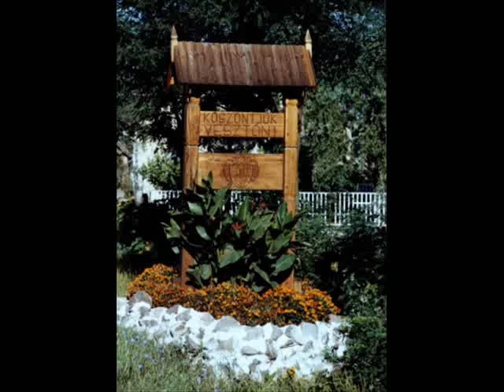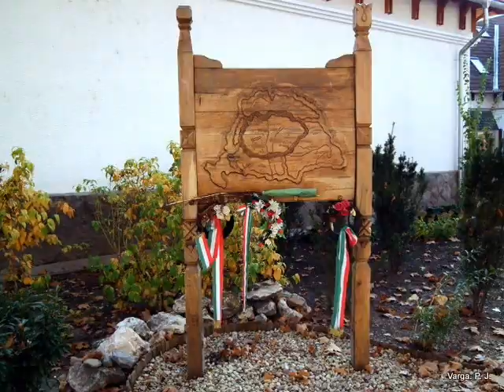Vésztő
Vésztőt a legkorábbi írásos emlék 1350-ben említi először Vejzetheu (Vejszető) néven. A szabályozatlan Sebes-Körös hatalmas kiterjedésű vízjárta elöntési területén található kiemelkedéseken települt meg itt az ember, s alkotott kisebb-nagyobb élőhelyeket. Megélhetési lehetőségeket kizárólag a halászat adta, az egyik halfogó eszköz neve volt a vejsze, amiből a település nevét származtatják. Ezen kívül egyéb tudományosan alá nem támasztott néveredetelképzelések is léteznek: Víztő: a Sebes-Körös régi medrében vezető nagyobb ér csatlakozása a folyóba, Vesztő: a tatárjárás alkalmával az itt élők állítólag kaszákat helyeztek volna a folyó medrébe, amely megakadályozta a tatárokat az átkelésben, s számunkra volt vesztő(hely).

A török uralom alatt a település teljesen elnéptelenedett, s a Rákóczi-féle szabadságharc leverését követően, 1713-ban történt meg az újratelepítése a Hajdú-Bihar megyében lévő Bakonszegről. A betelepült lakosság megszervezi saját ellátását, vízimalmok létesülnek a Sebes-Körösön, munkába állnak a helyi kézművesek, iparosok. A lakosság többsége református, templomát 1782-83-ban építi fel, s 1825-ben bővíti. Vésztő 1871-ben nagyközségi státuszt kap, a vasúti közlekedés 1881-ben indul meg.

1925 karácsony estéjén a Sebes-Körös jeges árvize zúdul a község északi részére, elpusztítva mintegy ezer lakást és tanyát. A katasztrófa sújtotta községben Horthy Miklós kormányzó is látogatást tesz. 1927-ben épül az első villanytelep, 1928-ban fejeződik be az első járdásítás program.

Az élénk agrárszocialista mozgalom jelenlétét jelzi, hogy 1943 februárjában itt tartották meg az I. Országos Földmunkás Kongresszust. A német megszállás alól 1944. október 6-án szabadul fel és a Rábai-féle Vésztői Köztársaság 1944 decemberétől 1945. február végéig tartott. A második világháborút követő évtizedek történéseinek menete a megye legtöbb településéhez hasonlóan írható le, a gazdaság fejlődése, az infrastrukturális fejlesztések, a villanytelep, a víz-, gáz-, telefonhálózat kiépítéséig. Említésre érdemes, hogy 1982-ben fejeződtek be a Vésztő-Mágori ásatások, az átadás után a történelmi emlékhely egyre látogatottabbá és ismertebbé válik, ma igen jelentős idegenforgalmi központ, a népi írók szoborparkja, évenként megrendezésre kerülő Sárréti Piknik színhelye. Ez a terület Vésztő kialakulását jóval megelőzően is lakott volt, amire több, ásatásokkal alátámasztott bizonyíték van. A legfontosabb a mágori ikerhalom északi részében feltárt 6000 éves (neolitkor), s az azt követően egymásra települt emberi kultúrák maradványai. Az ikerhalom másikán a Vatához tartozó Csolt nemzetség létesített monostort, amely feltárt, részben rekonstruált formában látható a Vésztő-Mágor Történelmi Emlékhelyen. A település 2001. július 1-jén városi rangot kapott.
Fényképezte:Varga. P. J.